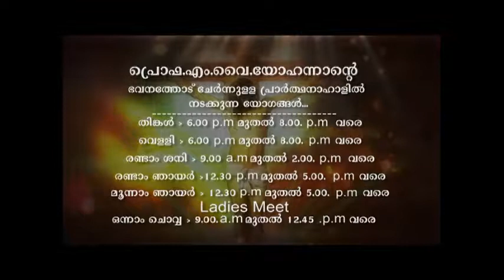DAILY RAINBOWS OF HOPE 360